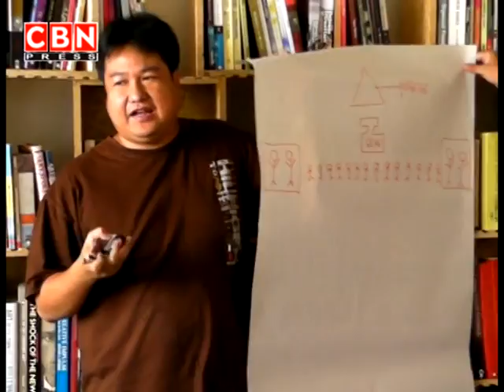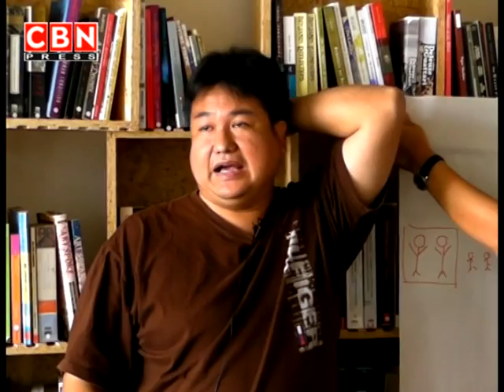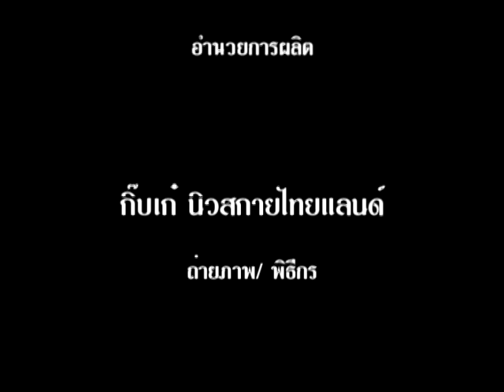เสวนาแกนนอน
กิ๊บเก๋พาเที่ยว ไปดูกลุ่มวันอาทิตย์สีแดง จัดเสวนาแกนนอน ที่ซอยสีลม 19 โดยเนื้อหาคือ จะเปลี่ยนมวลชนให้เป็นผู้ปฏิบัติงานได้อย่างไร